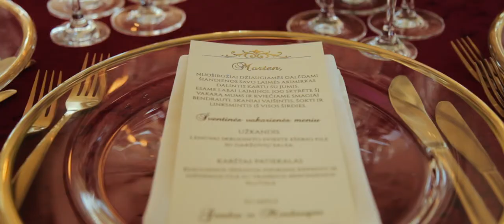Gendra & Mindaugas || vestuvės